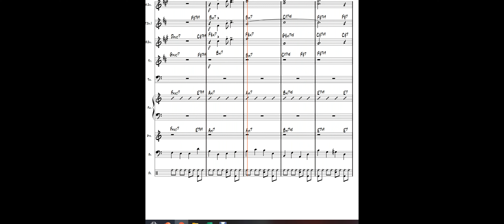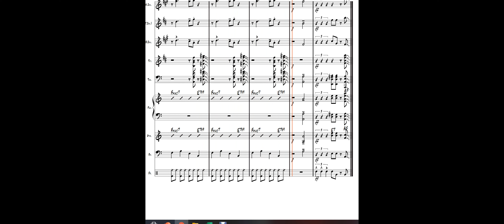Up Yours Sibelius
For members of the Maple Valley Big Band simulator.